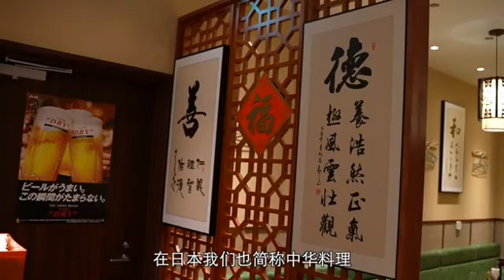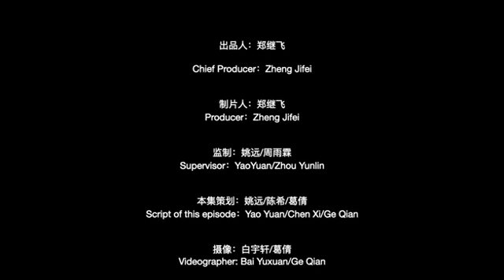記憶のヒトサラ(第８話)